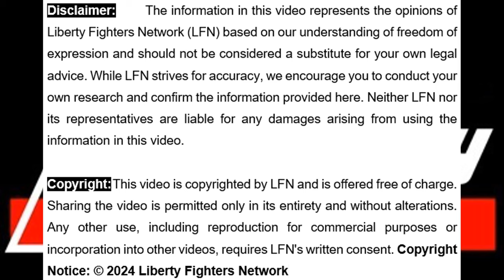Emancipate, or Not, That is the Question…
🎥 In this eye-opening video, Reyno De Beer dives deep into the so-called "emancipation scam" and unpacks why he believes it’s a concept that cannot work in South Africa as promoted by certain individuals and organisations.

🧐 De Beer scrutinizes claims made by groups like "You Are Law", run by Ann Verster (under one of many aliases), her financier Rudolph (“Oom Dolf”) Bührmann, Johann Roodt (a known bank agent), and Zane Lawrence, a notorious social media manipulator. He questions the logic behind these ideas and exposes the numerous red flags supporters tend to ignore. 🚩

🔍 This video tackles key concerns:
- The lack of enforceability of emancipation efforts within the legal framework of South Africa;
- The irony of "emancipators" relying on the very legislation of the system they wish to exit;
- The correct way of using a Bill of Exchange (BoE);
- The myth of the Republic of South Africa being registered as a corporation in the USA;
- How victims of the emancipation scams missed out on all the red lights along the way;
- The futility of so-called "common law courts" whose orders hold no power in the existing legal system.

⚖️ De Beer brings a no-nonsense approach to this controversial topic, offering insights into why blind faith in these schemes could lead to more harm than good. Don't miss this critical analysis – get informed and stay empowered!

00:00 - Intro
00:08 - Introduction
05:34 - Lack of Enforcement
10:23 - Using Laws from System
20:24 - Using Bills of Exchange
24:10 - Corporation Myth
28:11 - Red Light Warnings
30:18 - Common Law Courts